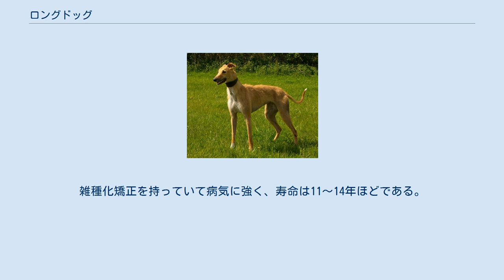ロングドッグ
ロングドッグ（英：Longdog）とは、イギリス原産の狩猟用のミックス犬種である。
一部固定化された系統のものもある。
 ロングドッグはラーチャーと対になる犬種である。
ラーチャーは3分の2がサイトハウンドで3分の1がハーダー（羊などを追う作業犬種）の血を引いているのに対し、ロングドッグはサイトハウンド同士のかけあわせによって生まれたものである。
たとえば、サルーキとグレイハウンド、アイリッシュ・ウルフハウンドとボルゾイなどの純血犬種同士を掛け合わせたものや、それらによって生まれた雑種同士をかけ合わせて生まれたものなどがロングドッグである。
 主に野ウサギなどを狩る猟犬として使われているが、ドッグレースに使われる事もある。
又、引退した犬や選別でもれた犬はペットとして飼われている。
現在イギリスではロングドッグよりもラーチャーのほうが人気のため、影が薄くなりつつある。
 犬種名の通り、マズル、首、脚、胴、尾が長い。
大型犬サイズでそれ以外の見た目は固定されていない。
多くは垂れ耳でサーベル形の垂れ尾を持っているが、例外も多い。
雑種化矯正を持っていて病気に強く、寿命は11～14年ほどである。